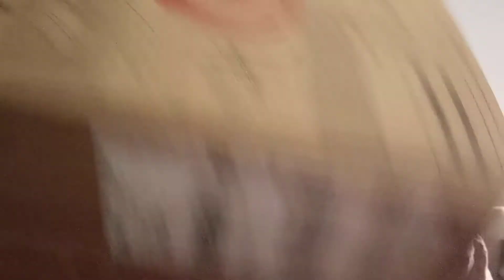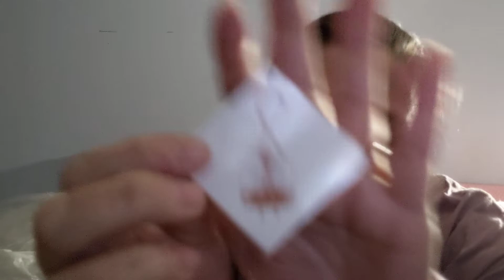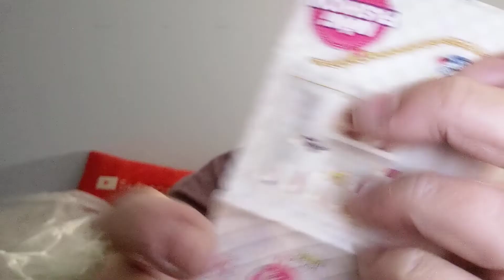MINI FASHION BALLS!!!! OMG!!!! 🎉😍